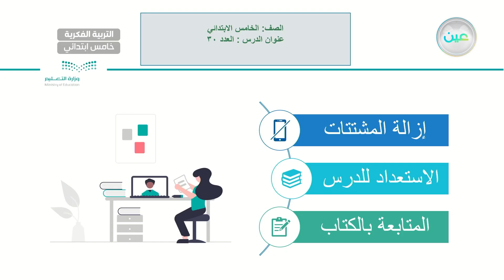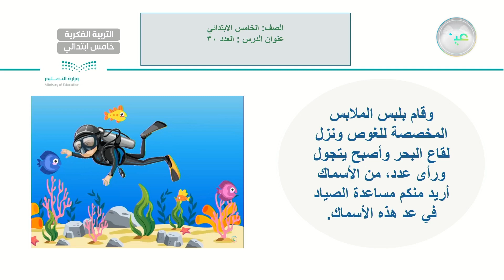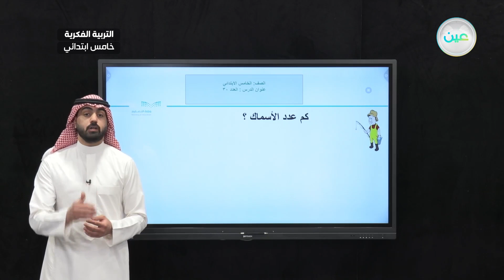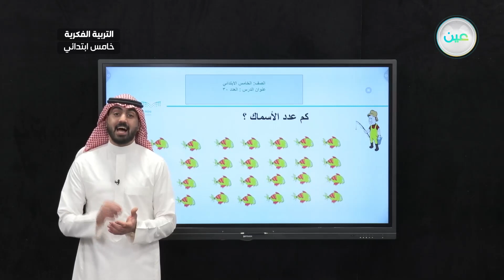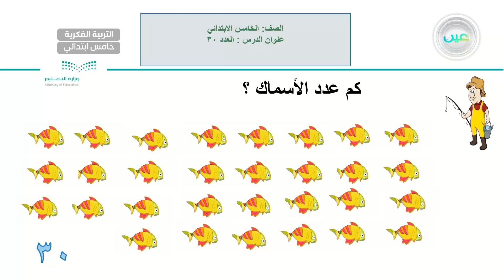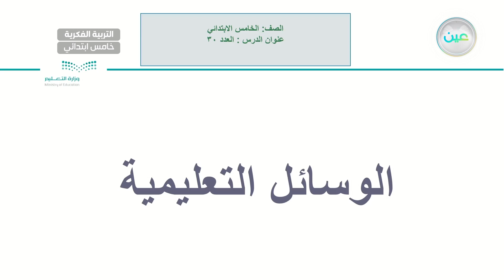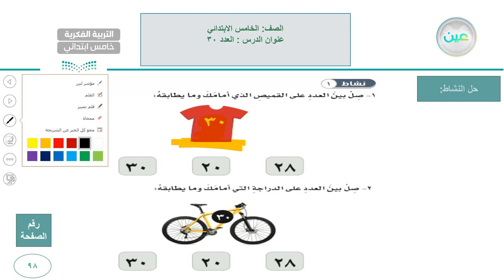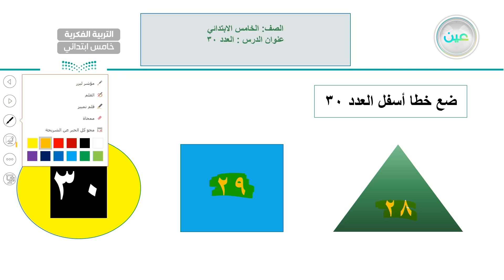العدد 30 (1) - رياضيات - خامس ابتدائي فكري 5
الحصة 17 - الأربعاء - الأسبوع الثالث - خامس ابتدائي فكري 5